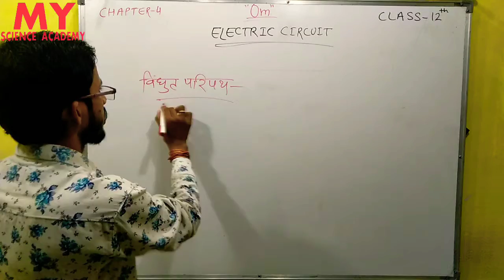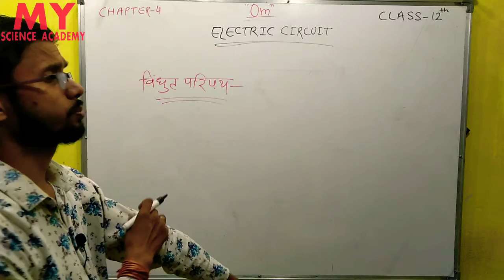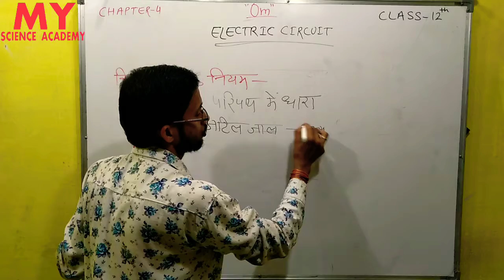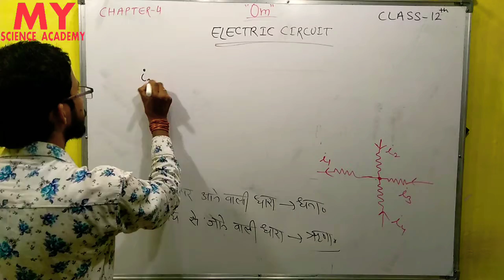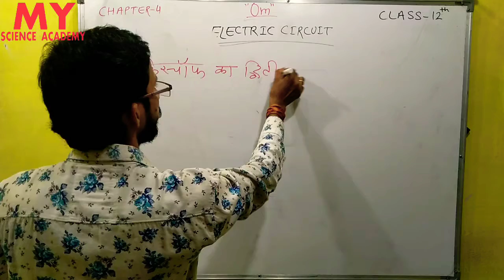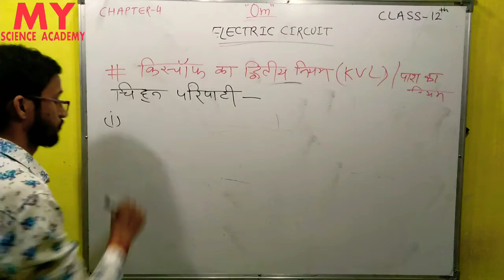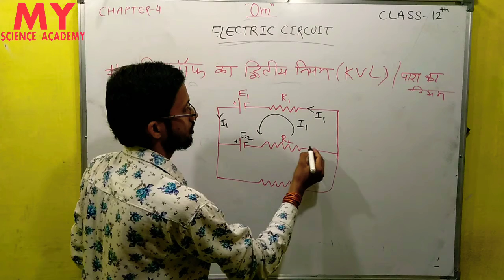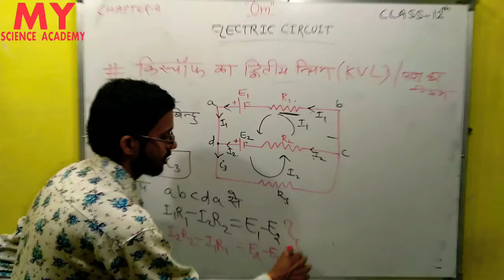Kirchoff's law|Electric Circuit | NCERT PHYSICS CLASS 12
Kirchoff's law for Current and Voltage